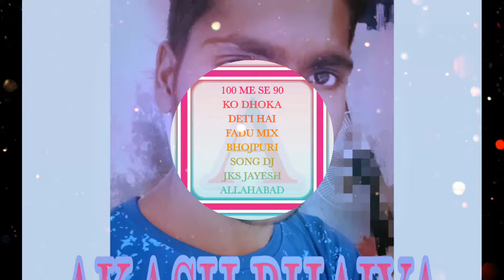100 ME SE 90 KO DHOKA DETI HAI FADU MIX BHOJPURI SONG DJ JKS JAYESH ALLAHABAD